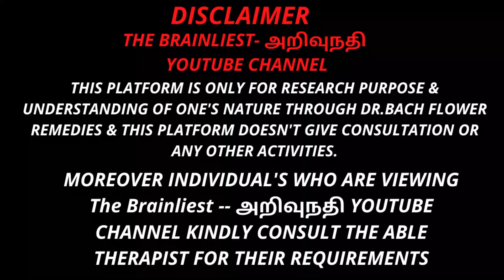DOING AND BEING | செய்தலும் இருத்தலும்